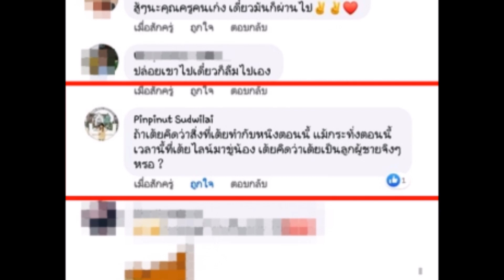ครูเต้ย ตัดพ้อ โลกไม่ยุติธรรม หลังถูกชาวเน็ตเเฉ รักซ้อนมีโลก2ใบ !!!